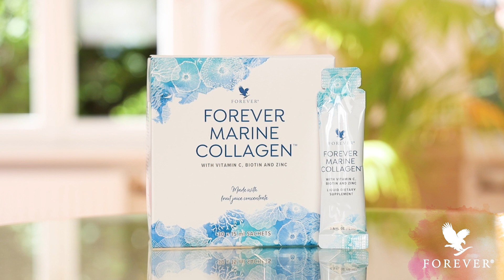Forever Marine Collagen™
Integratore alimentare con collagene di pesce per una bellezza dall'interno

Con Forever Marine Collagen™ la bellezza viene dall'interno. Una combinazione innovativa di collagene di pesce di alta qualità, estratti vegetali e vitamine essenziali come la vitamina A, lo zinco e la biotina,  contribuiscono a mantenere la bellezza di pelle, capelli e unghie. Forever Marine Collagen™ contiene anche vitamina C, che contribuisce alla normale formazione del collagene per la normale funzione della pelle, delle ossa e dei vasi sanguigni.

La pelle giovane è soda e risplende dall’interno. Per questo possiamo ringraziare una proteina chiamata collagene. Queste proteine strutturali si raggruppano per formare fibre stabili, molto forti e facilmente estensibili. Il collagene è quindi la più importante proteina strutturale della pelle e la aiuta a mantenere la sua flessibilità ed elasticità.

LA BELLEZZA VIENE DA DENTRO: GRAZIE A FOREVER MARINE COLLAGEN™
La formula avanzata e concentrata di Forever è prodotta secondo i più elevati standard scientifici. È progettata per stimolare la produzione naturale di collagene del corpo per una pelle soda, bei capelli e unghie. La formula di alta qualità lavora sinergicamente al fine di ottenere i risultati migliori.

COLLAGENE: LA PROTEINA STRUTTURALE DELLA NOSTRA PELLE
Il collagene gioca un ruolo importante nella biomineralizzazione ed è la chiave per il successo del processo di anti-invecchiamento. La pelle giovane ha quasi l’80% di collagene e risulta fresca e soda. Purtroppo, più invecchiamo, più il contenuto di collagene diminuisce e la pelle diventa rugosa e più secca. Le strutture della pelle si allentano e la freschezza svanisce.

È COSÌ FACILE RENDERE FOREVER MARINE COLLAGEN™ PARTE DELLA TUA ROUTINE QUOTIDIANA DI BELLEZZA!

Consigliamo di assumere una bustina (15 ml) al giorno, pura o insieme alla tua bevanda preferita. FOREVER MARINE COLLAGEN™ ha un sapore leggermente agrodolce, simile alle bacche e quindi fresco! La tua routine di bellezza è così facile: l'unica cosa importante è che tu assuma sempre FOREVER MARINE COLLAGEN™ alla stessa ora. Assunto al mattino a stomaco vuoto, aiuta il tuo corpo a massimizzare l'assorbimento. Se lo assumi la sera, il tuo corpo ha il tempo di assimilare la formula mentre dormi.

Forever Living Products è il più grande coltivatore, produttore e distributore mondiale di prodotti esclusivi a base di Aloe Vera.

Scopri la forza dell’Aloe Vera per il tuo benessere!

Coltiviamo l’Aloe Vera Barbadensis nelle piantagioni di nostra proprietà nelle migliori condizioni e la lavoriamo delicatamente nelle nostre infrastrutture. In questo modo siamo sicuri di ottenere il miglior prodotto.

Dalla pianta, al prodotto a te!

Tutte le informazioni sull’Aloe Vera e su uno stile di vita sano le puoi trovare sulla nostra rivista